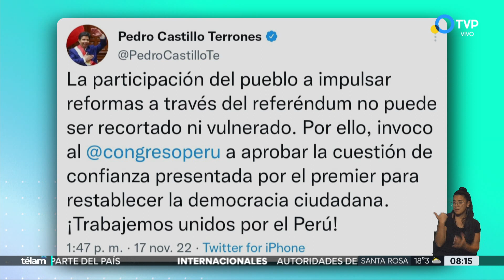Perú: avanza juicio político contra el presidente Castillo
El Congreso, con 13 votos a favor y ocho en contra, aprobó impulsar una denuncia de la Fiscalía General para investigar al mandatario y a dos de sus exministros por integrar una organización criminal.